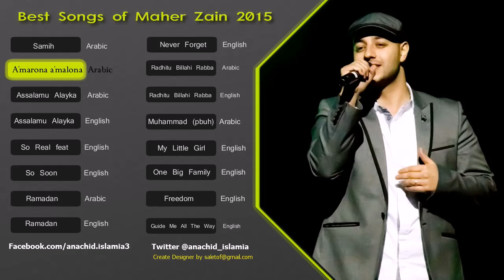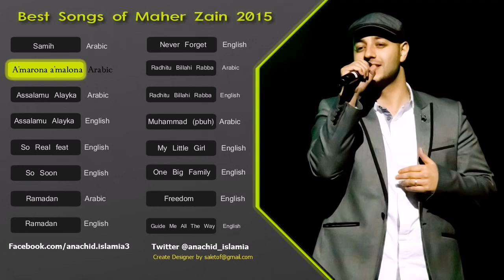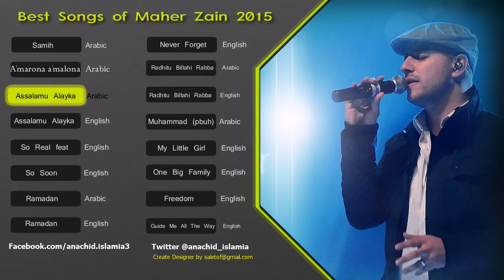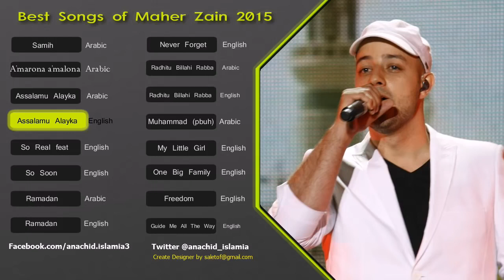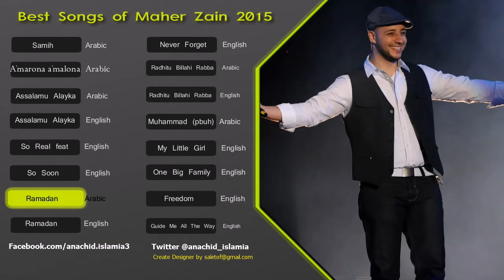Maher Zain Best Songs 2015